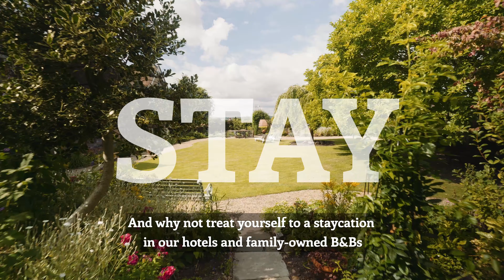Warwick is Open and You're Welcome!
From Warwick Council comes this stunning video welcoming you back to the historical, beautiful city.  A born and bred Warwickian, Simon was honoured to do the voiceover of the film which illustrates the many visual treats Warwick has to offer, as well as the tempting shops, local breweries, enticing places to stay, and of course its very own castle!